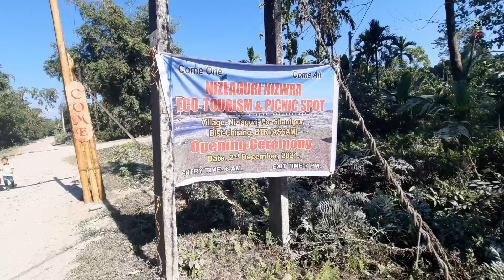Nizlaguri picnic spot || Nizlaguri Nijwra Eco Tourism picnic Spot || chirang || assam || kp asomiya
ভিডিঅ টো চাই যদি ভাল লাগে তেতিয়া share কৰি দিব নাপাহৰিব যাতে মানুহ বিলাকৰ নতুন পিকনিক স্হান ট যোৱাত olop help hoy